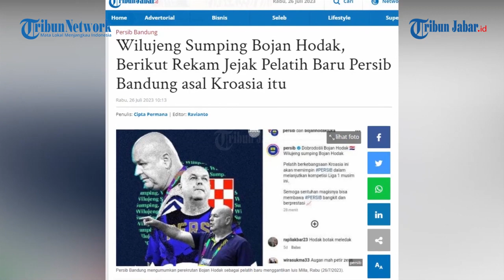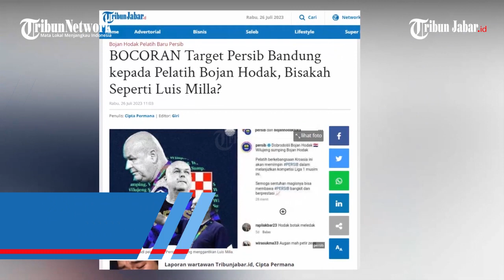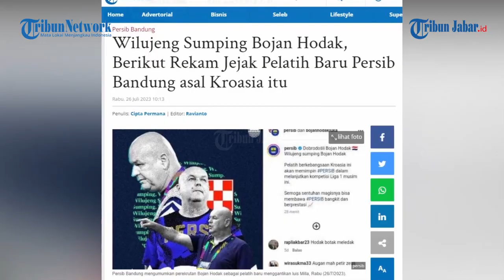WILUJENG SUMPING Bojan Hodak, Pelatih Baru Persib Bandung Pengganti Luis Milla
Penulis: Adi Ramadhan Pratama | Editor: Ravianto | Video Editor: Edwin Tk